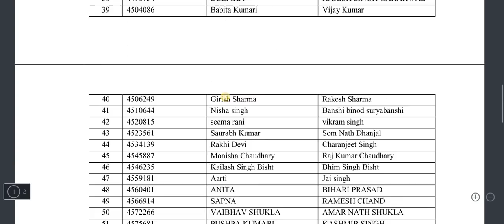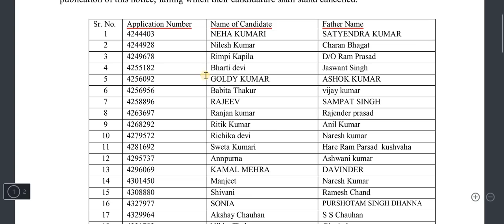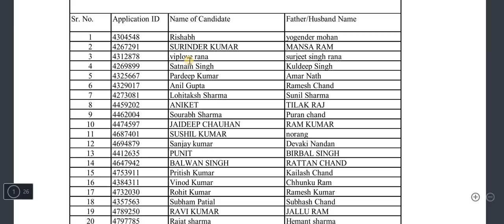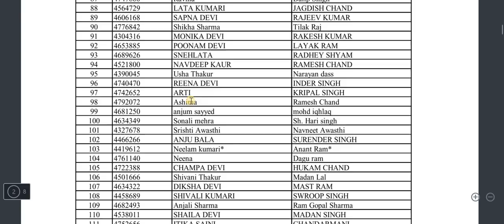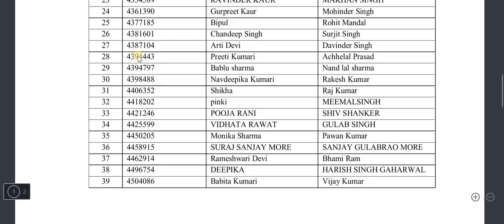HP Secretariat Clerk Latest Three Notification From HPSSC !! Must Watch This Video !! HPSSC Latest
HPSSC Latest Notification related to HP Secretariat Clerk 2022

RS Agarwal - Quantitative Aptitude + Logical Reasoning (English)

      Rahul Gupta

** ourtimecoming03 **